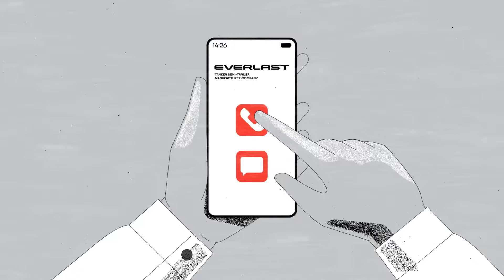Everlast — explainer video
We’d love to hear about your goals and business challenges, even if you’re not sure what your next step is.